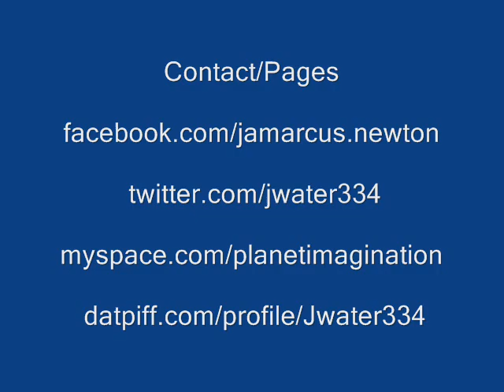21 A GumpTown Records Sneak Preveiw {Will Rap 4Food}